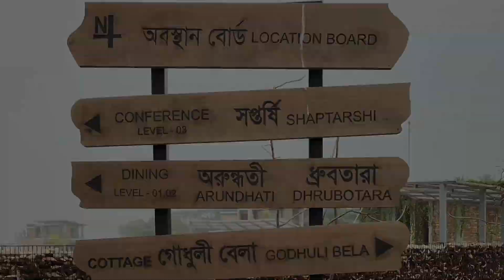Shuborno Bhumi Resort Gazaria( সুবর্ণ ভূমি)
Subarna Bhumi Resort
Munshigonj Gazaria.
Dhaka Bangladesh
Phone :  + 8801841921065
Www. Subarnabhumiresort.com